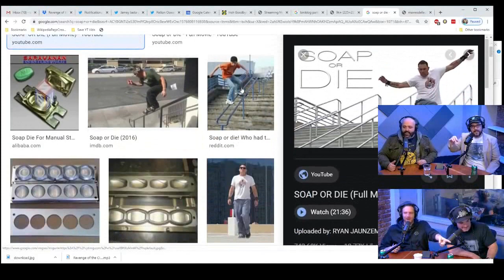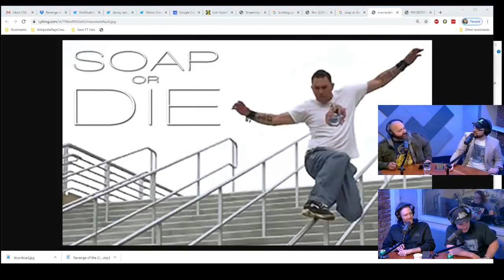REVENGE OF THE CIS "SOAP OR DIE" REACTION VIDEO 😂😂😂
Stay Soapin’!
-Ryan Jaunzemis